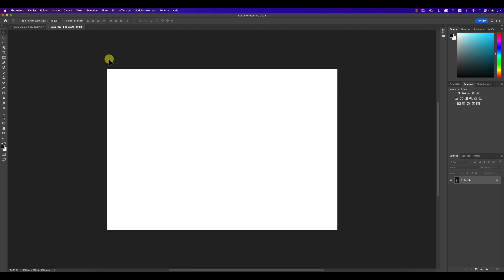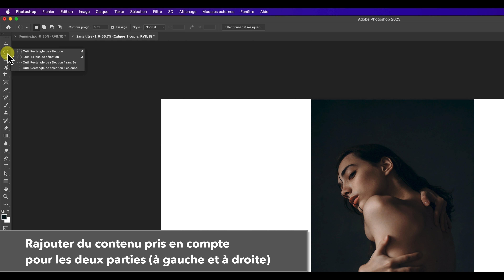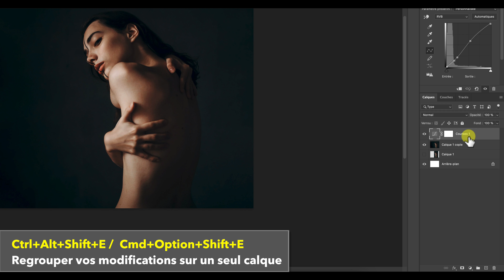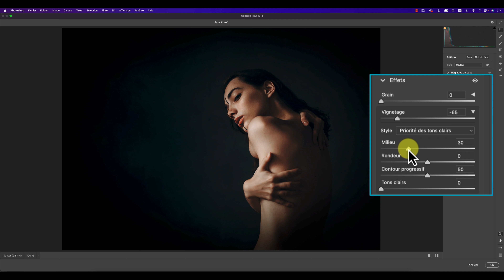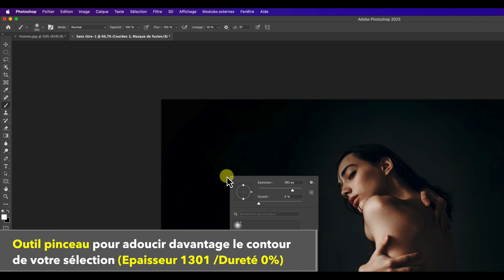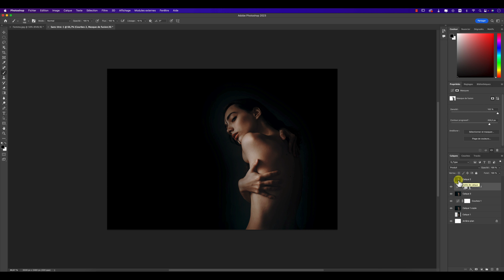Comment créer un effet Vignetage sous Photoshop ? (2 méthodes)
Dans ce tutoriel nous allons vous montrer, comment appliquer un ensemble de réglages à une photo pour obtenir un effet de « Vignetage », tout en suivant deux méthodes simples et claires.

Mentions légales et crédits

- Musik ekslusif untuk youtube content creator!

Musique proposée par La Musique Libre

Auteur : Photo by Masha Raymers